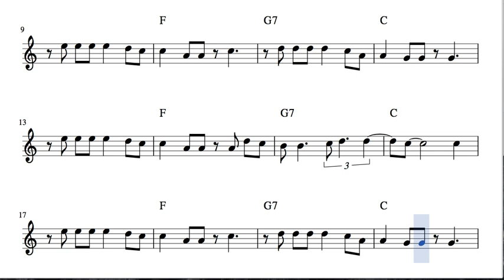I Wanna Wish You a Merry Christmas Sheet Music for Alto Sax Horn and Baritone Sax Feliz Navidad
Best Regards.